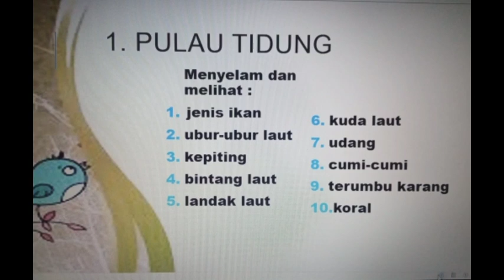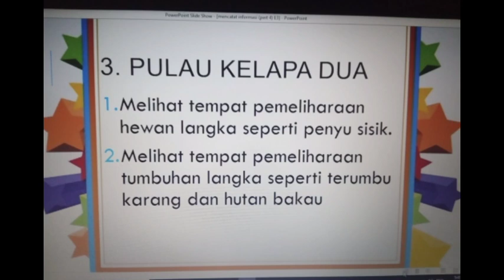HBL Bahasa Indonesia E3 7 Agustus 2020